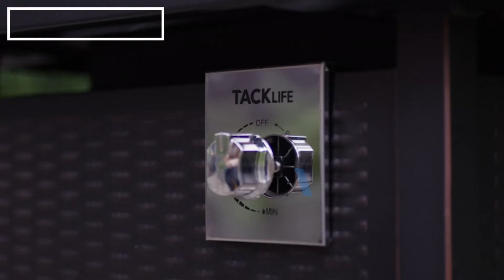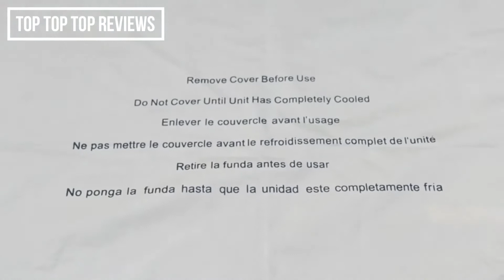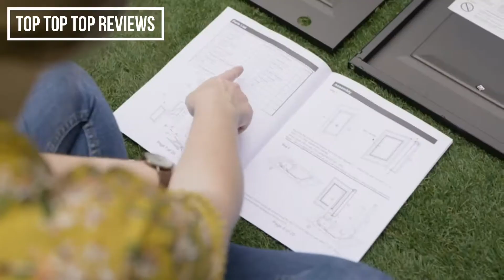Top 5 Best Fire Pits 2021 | Fire Pit Table | Outdoor Fire Pit Table Review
👉5.TACKLIFE Propane fire Pit Table
👉4.Propane Gas Fire Pit Table
👉3.SereneLife Outdoor Propane Fire Pit Table
👉2.SNAN 43in Propane Fire Pit Table
👉1.LEGACY HEATING Propane Fire Pit Table

💯Hey guys, today we present the Best Best Fire Pits. If you need to buy an Best Fire Pits, we gathered for you  5 presentation video with some of the Top Best Fire Pits to save one of the most important thing in your life - YOUR TIME. Hope you enjoy this presentation! Thank's for watching!

★Best Amazon Today's Deals
★Prime Student 6-month Trial
★Create an Amazon Wedding Registry
★Try Audible and Get Two Free Audiobooks
★Create an Amazon Baby Registry